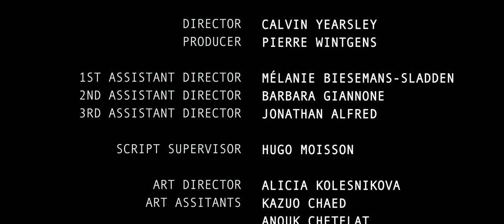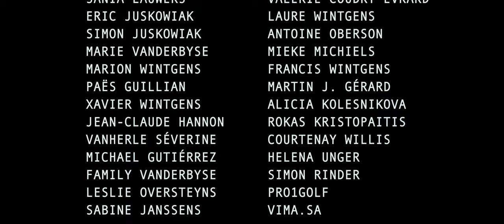A Soldier's Letter (Short Film)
A short film about a young, American ww2 soldier who survives a mass massacre (known as the Malmedy massacre) and now must fight to make it back to the allied front line not only for his survival but also to tell the story of what happened.

DIRECTOR:   CALVIN  YEARSLEY
1st A.D.:        MELANIE BIESEMANS-SLADDEN
LINE PRODUCER:  PIERRE  WINTGENS
SCRIPT SUPERVISOR:  HUGO MOISSON
2ND A.D. : BARBARA GIANNONE
3RD A.D.: JONATHAN ALFRED

ART DIRECTOR:  ALICIA KOLESNIKOVA
ASSISTANT ART:   KAZUO CHAED
ASSISTANT ART:  ANOUK CHETELAT

D.O.P.: MARTIN GERARD
1ST. A.C.:  VIRNA ELISEO
2nd AD & FOCUS P.: HUGO GERARD

GAFFER : QUENTIN  DASNOY

SOUND OP. : DIEGO WELSH
BOOM OP. : THEO  MAZUY
ASSIST SOUND: FELIX KEMPF

BEHIND THE SCENE : ALEXANDRA  KUKOLJAC
ASSITANT BTS: ALEXANDER DERHAAG

LOCATION MANAGER : COLINE  MAGNEE
ASS. LOCATION MANAGER : MELANIE DE POTTER

HMC : FLORE DURAY

ARTIFICIER: JEAN-PIERRE SOMMER

POST PROD SUP. : MARTIN GERARD
SFX : HUGO MOISSON
SFX SUPERVISOR: GERARDO MARRA
SOUND MIXER : DIEGO WELSH
COMPOSER: MICHAEL  LLEWELYN BARKER

DISTRIBUTOR : MELANIE  DE POTTER

CAST
TOMMY Stewart :     Gabriele Simonini
JOHN Mccaul: Samuel Vanderzwalmen
SAMUEL Watson:  Alexander Zammit
HANS Bauer:  Fabian Jaray
JAKOB Horn:  Mikael Sladden
AMERICAN SERGEANT:  Stéphane Pirard
US SOLDIER 2: JOEY DELREZ

Gite : Caroline Allard
1ER echevin vlessart : STÉPHANE  GUSTIN